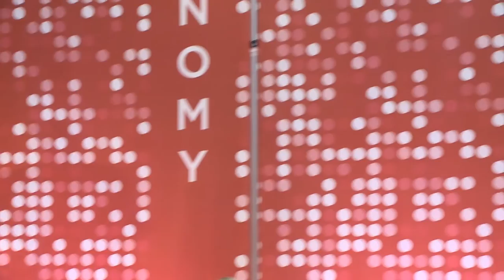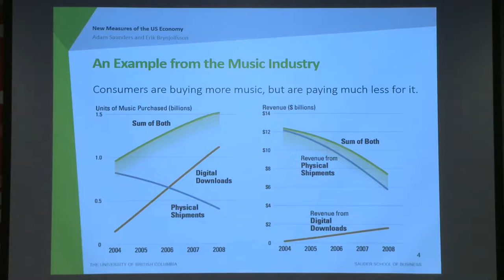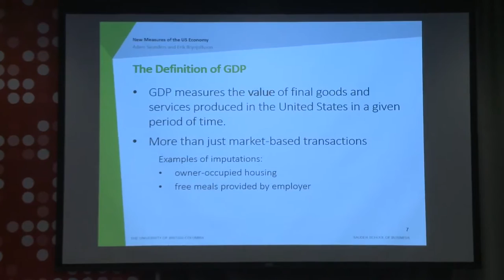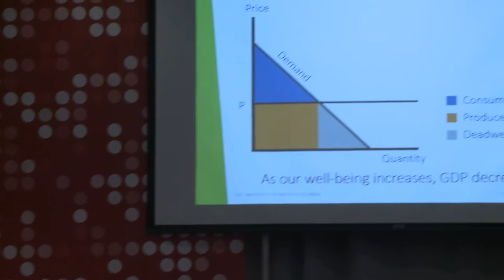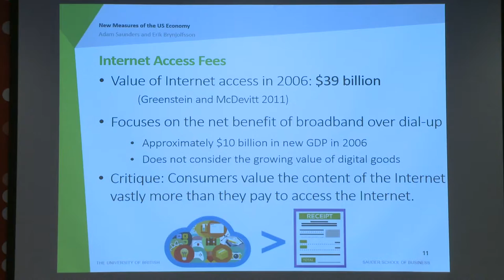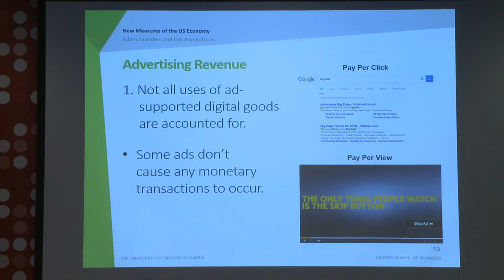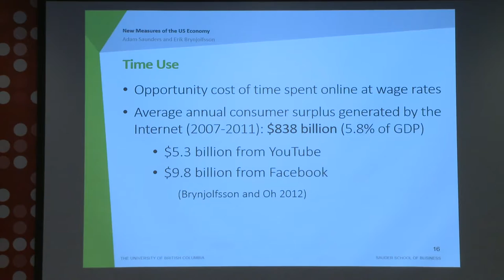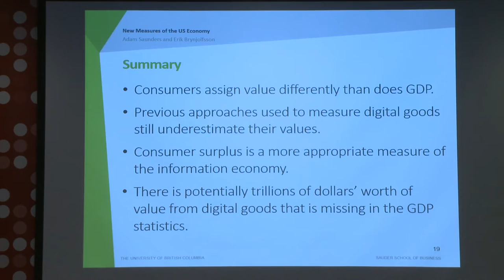8 Adam Saunders New Measures